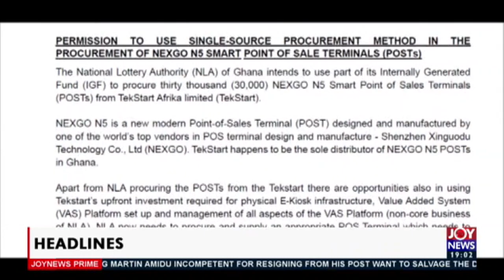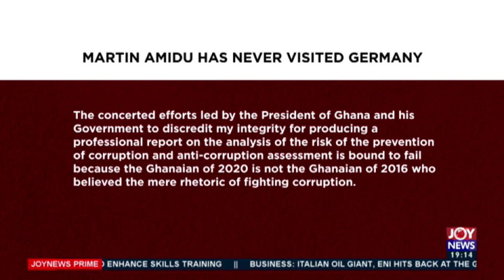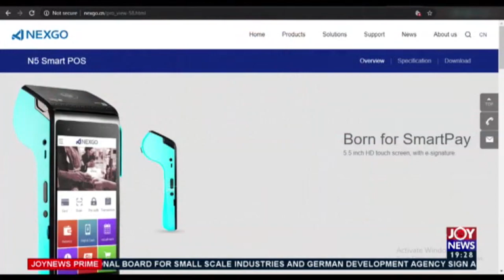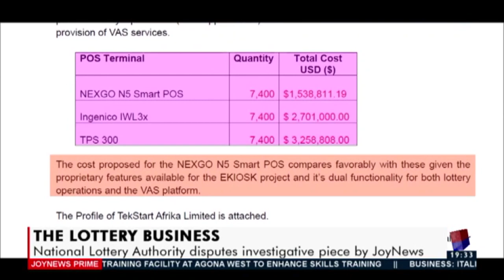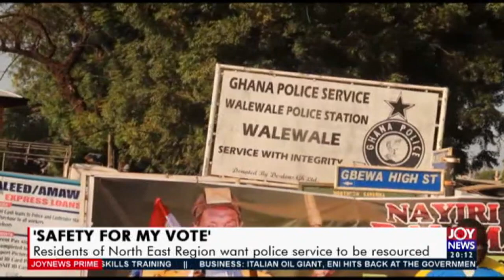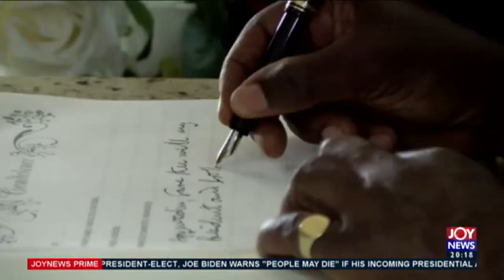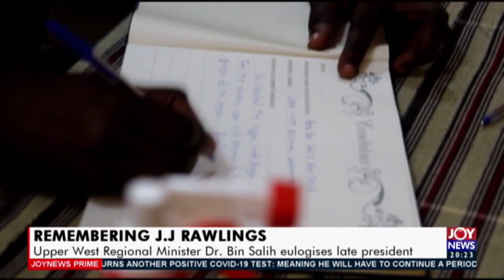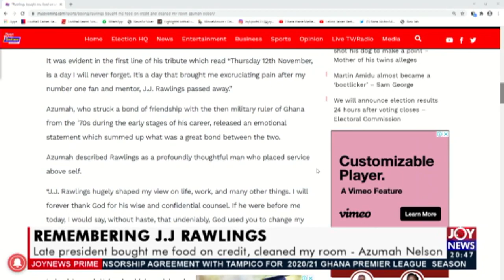Joy News Prime (19-11-20)